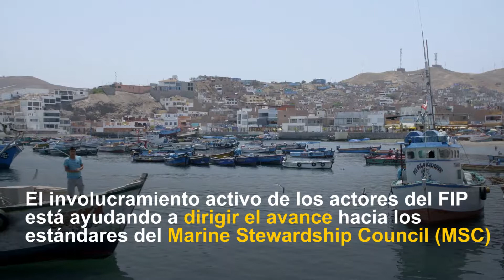Un vistazo de un FIP: los pescadores en Perú usan teléfonos inteligentes para la trazabilidad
With an average annual catch of 50,000 metric tons and more than 4,200 fishers, Mahi-Mahi is one of Peru’s most important artisanal fisheries. WWF and its partners have been supporting this Fishery Improvement Project (FIP) since 2013. The active involvement of FIP stakeholders helps driving improvements against the Marine Stewardship Council standard and ensuring the sustainability of the species.

This video takes us on a tour inside capacity-building workshops in La Tortuga, La Islilla, and San Jose, where fishing cooperatives, which recently received Mahi-Mahi fishing permits, are being trained on the use of a smart application for documenting landings using mobile phones. The use of this smart documentation system helps ensuring that the catch comes from legal origins, and provides valuable traceability data for the Peruvian Ministry of Production (PRODUCE).